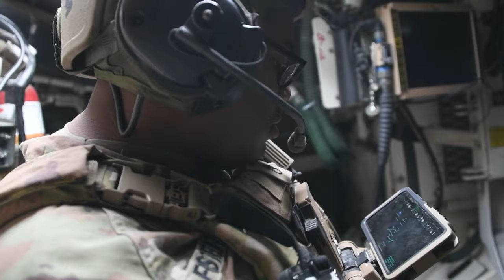"Chaos Unleashed: Squad Level Night Blank Live Fire Exercise in Grafenwoehr"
U.S. Soldiers assigned to Chaos Troop, 2nd Squadron, 2nd Cavalry Regiment, conduct a squad level live fire training exercise at the Grafenwoehr Training Area, Germany, Oct. 5, 2023.

2-2CR Live Fire Exercise
GRAFENWOEHR, BY, GERMANY
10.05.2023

The 2nd Cavalry Regiment, assigned to V Corps, America's forward deployed corps in Europe, works alongside NATO allies and regional security partners to provide combat-credible forces capable of rapid deployment throughout the European theater to defend the NATO alliance. (U.S. Army video by Staff Sgt. Randis Monroe)

2-2CR Night Blank Fire Exercise
GRAFENWOEHR, BY, GERMANY
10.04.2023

U.S. Soldiers assigned to Chaos Troop, 2nd Squadron, 2nd Cavalry Regiment, conduct a squad level night blank fire training exercise at the Grafenwoehr Training Area, Germany, Oct. 4, 2023. The 2nd Cavalry Regiment, assigned to V Corps, America's forward deployed corps in Europe, works alongside NATO allies and regional security partners to provide combat-credible forces capable of rapid deployment throughout the European theater to defend the NATO alliance. (U.S. Army video by Staff Sgt. Randis Monroe)

Film Credits: Video by Sgt. Randis Monroe